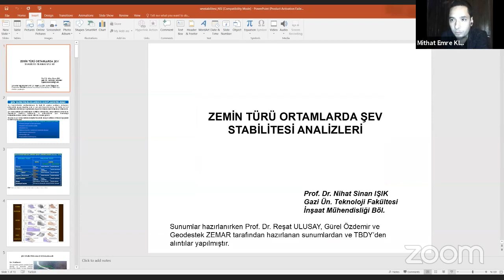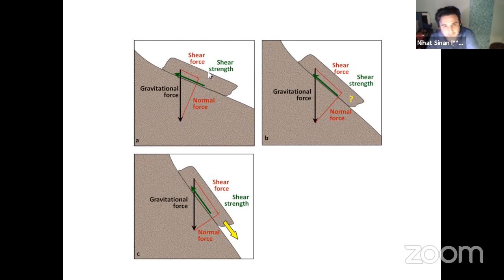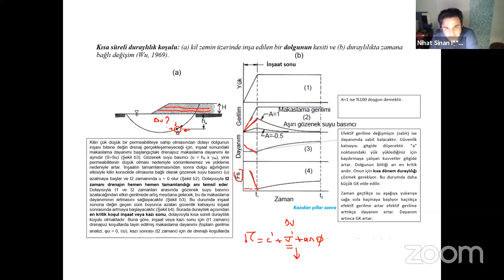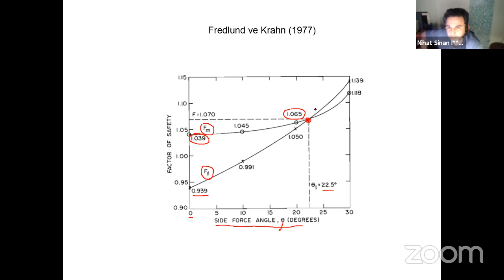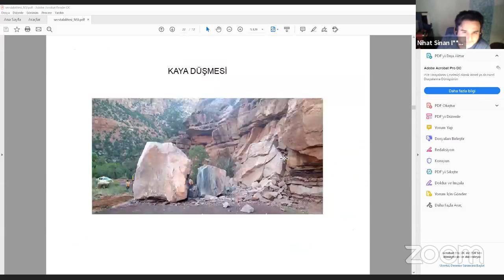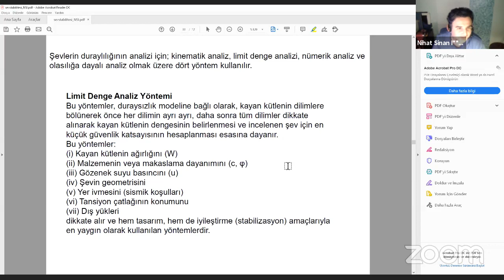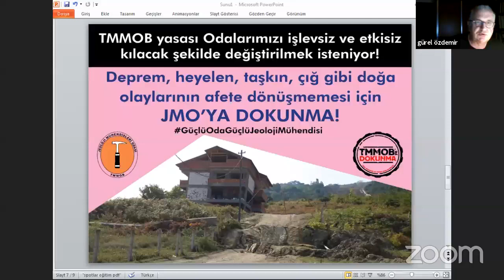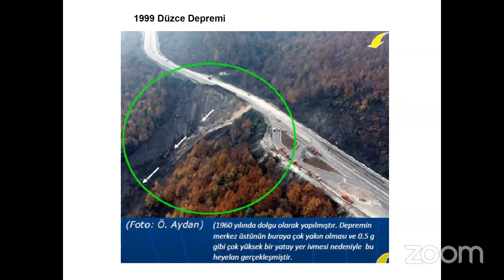TOPRAK ZEMİNLER İÇİN ŞEV STABİLİTESİ ANALİZİ İLKELERİ (Prof. Dr. Nihat Sinan IŞIK)